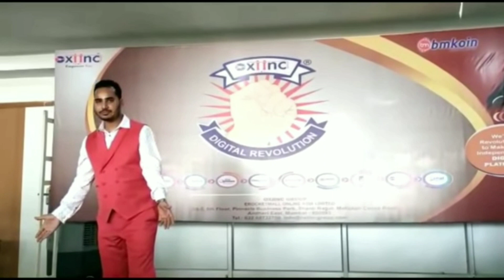Pending payment problem solved by ceo shaktikumar thakur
Here by CEO SHAKTIKUMAR THAKUR sir all pending payment problem solved.

Friends we are not adviser and not sponsor. we never suggest you to do investment in any company.we just provide information about any company and if you want you can do investment, business or join  that company with your own wish.
we never bound anyone to invest in any company. we have only one job and that is share information about companies to you.
we will not be responsible for any advantage & disadvantage and profit & loss regarding anything or any company.
If you are sharing any information here and due to that any problem will occurred so will be not responsible for that,only you will be responsible for all.
This video made to provide only information to all of you.